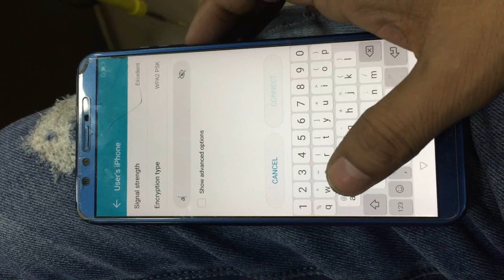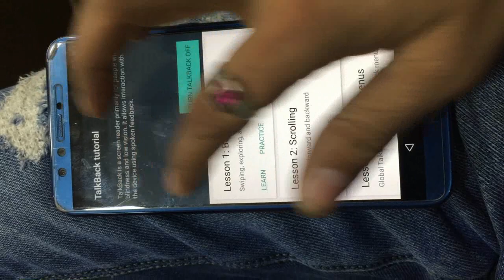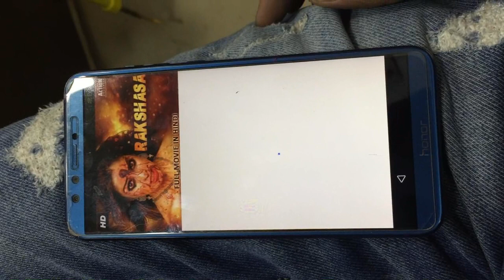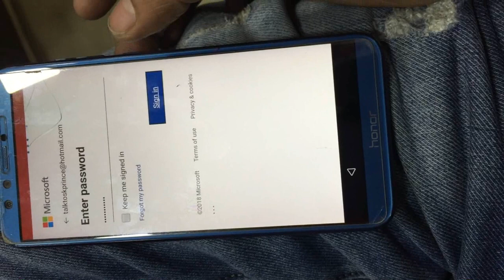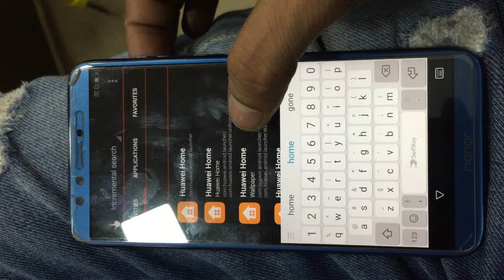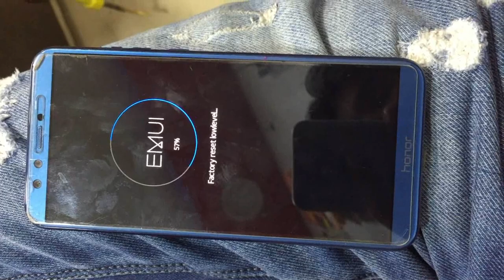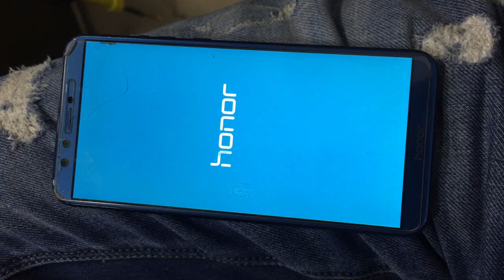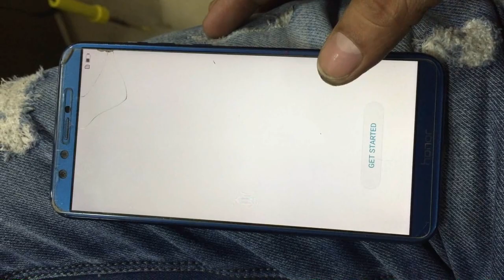Honor 9 Lite FRP Bypass Unlock Android 8.1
Honor 9 Lite ka FRP Lock google account lock kaise remove kiya jata hai ye bataya gya hai is video jinko bhi samajh nhi aa rha ho to aap humse whatsapp ya call karke puch sakte hai

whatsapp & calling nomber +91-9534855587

Aur aap is link se quickshortcute maker apk downlod kar ke kisi memory card me paist kar ke mobile me laga kar mere step ko flow kijiye